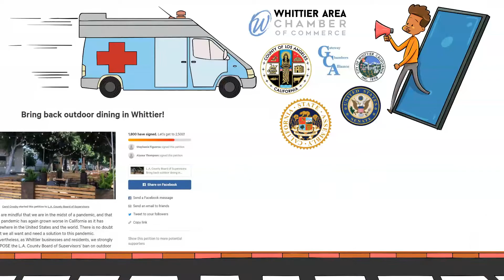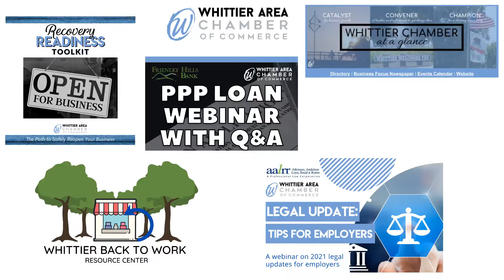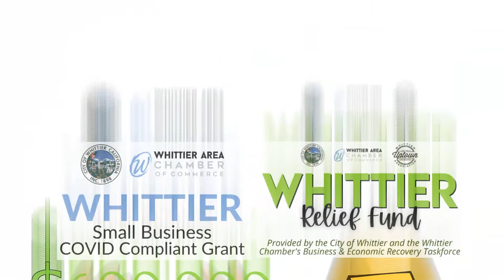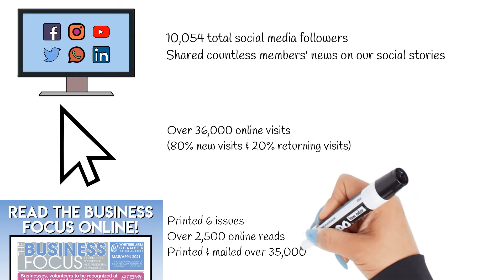Whittier Chamber 2020-2021 Year in Review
2020. What a year! Check out what we've accomplished this past year.